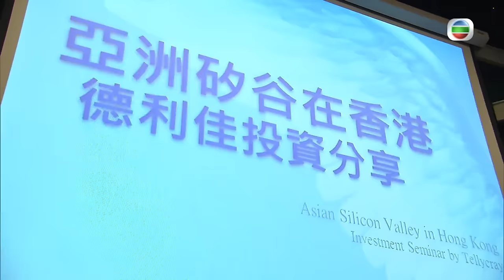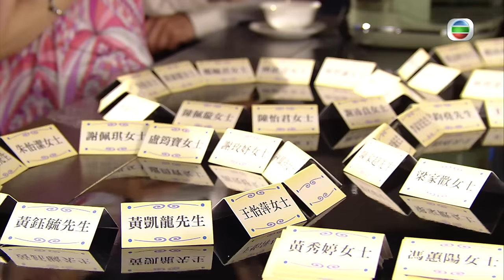商戰劇 | 名門暗戰 01/30 | 黎耀祥(蔣元)研發收穫被拍檔出賣 | 黎耀祥、黃浩然、蕭正楠、陳國邦、曹永廉、胡定欣 | 粵語中字 | 2014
Overachievers《名門暗戰》 (黎耀祥、黃浩然、蕭正楠、陳國邦、曹永廉、胡定欣主演): 蔣元(黎耀祥飾)矢志在商界自立門戶，勝過其父親蔣承天(岳華飾)，以報復他多年來的箝制。雖經過連番挫敗，蔣元終在鍾曉陽(黃浩然飾)、丁漫姿(胡定欣飾)、袁小田(蕭正楠飾)和舅父李秋芹(陳國邦飾)等人的相助之下捲土重來，開創了手機程式開發公司，決要與父親展開一場世紀商戰。自蔣元離家後，二弟蔣昇(曹永廉飾)遭父親投閒置散，繼母李秋萍(關菊英飾)趁勢催谷親子蔣進(陳智燊飾)為懋光集團接班人。蔣元得前女友關花拉(邵美琪飾)與自閉症兒子高興(鄭俊弘飾)精神上支持，開始反思與父親的關係。然而，三弟蔣進不堪壓力自殺身亡，懋光集團勢力重新分配，承天紅顏余詩琳(李佳芯飾)迅速上位，秋萍為保勢力，答允曉陽與女兒蔣勵(陳凱琳飾)的婚事，藉以令曉陽入主懋光，主持大局。然而曉陽暗藏狼子野心，一場敵我難分的戰局即將展開……